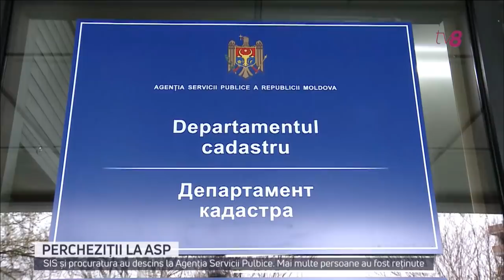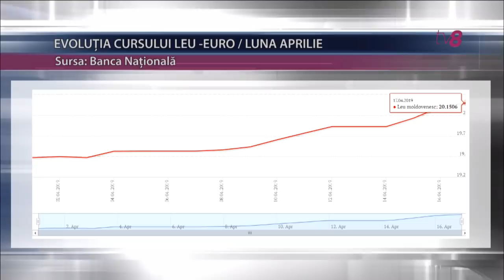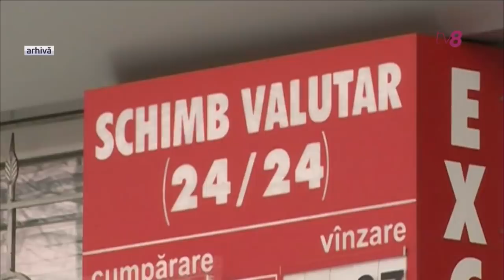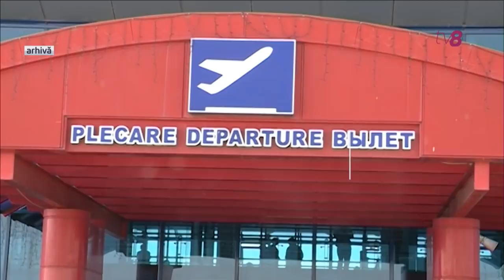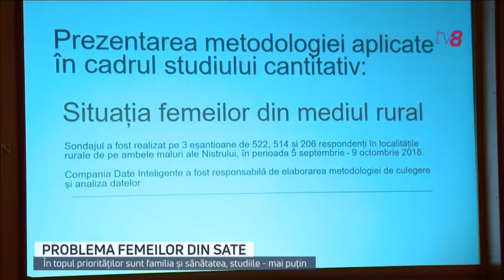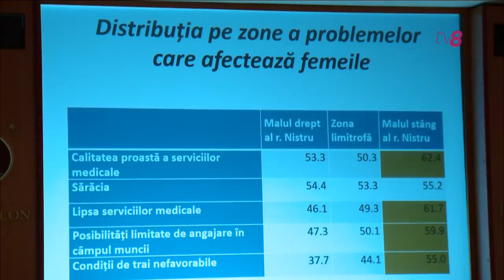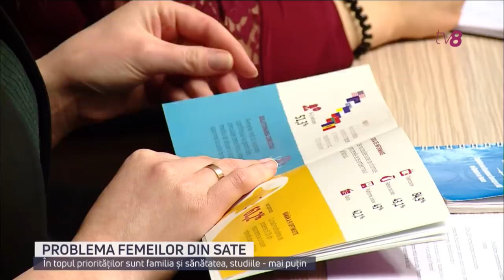Ştiri cu Angela Gonța / HD / 17.04.19 / Percheziții cu mascați la ASP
Percheziții cu mascați la ASP

Descinderi cu mascati la o filiala a Agentiei Servicii Publice. Cel putin cinci persoane au fost retinute

Și-au ridicat deja salariile

Au lucrat o saptamana si deja si-au primit salariile – in jur de 4 mii de lei. Deputatii spun ca isi vor dona lefurile

Polițist, mușcat de deget

Un sofer s-a ales cu dosar penal dupa ce l-a inhatat pe un politist de deget. L-a tinut asa timp de opt minute!